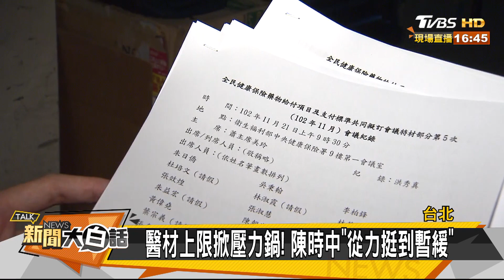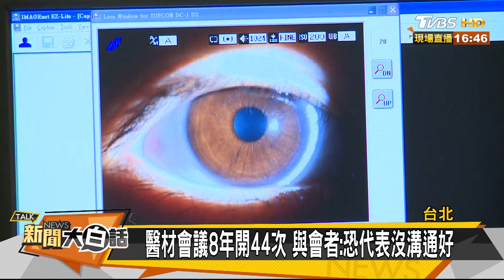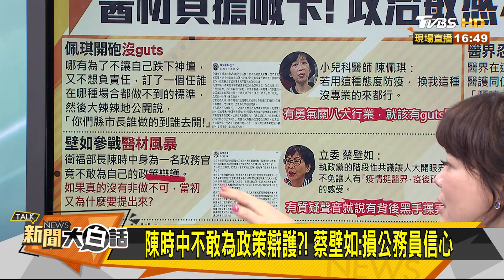醫材上限掀壓力鍋！ 陳時中"從力挺到暫緩" 新聞大白話 20200615